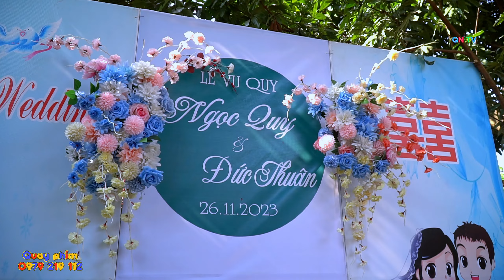LỄ VU QUY // NGỌC QUY 💓ĐỨC THUÂN // BẢN HÁN CHIỀNG KHOANG QUỲNH NHAI // ĐÁM CƯỚI DÂN TỘC THÁI ĐEN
Dịch Vụ Quay Phim 🎥 Sự Kiện Tân Gia Đám Cưới “ Tiệc “ Khám Phá

➡️ Ẩm thực đời sống văn hóa của người dân tộc Thái  Vùng Đất Sơn La

🚫 MỌI VIDEO THUỘC BẢN QUYỀN CỦA QUỲNH NHAI TV